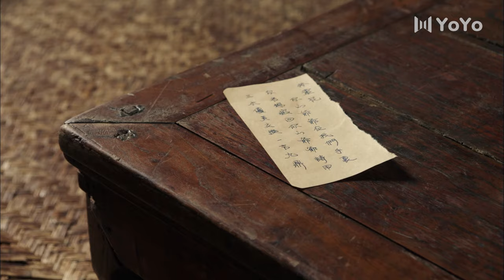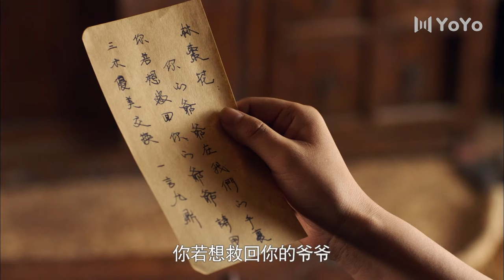電影版！美女高手佈置雷場，槍法百發百中，全殲來犯之敵👊 kungfu | 抗日 | 戰爭 | 功夫